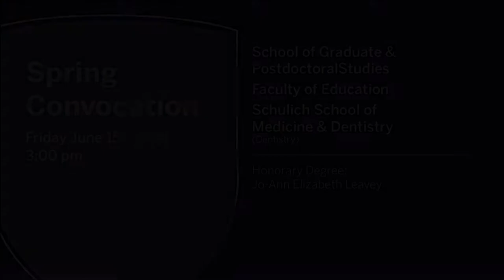Spring Convocation, Afternoon of June 15, 2018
Friday June 15 - 3 p.m.
Honorary Degree Recipient: Jo-Ann Elizabeth Leavey - LLD
School of Graduate and Postdoctoral Studies, Faculty of Education (Undergraduate), Schulich School of Medicine and Dentistry (Dentistry)

Uploaded by: Office of the Registrar